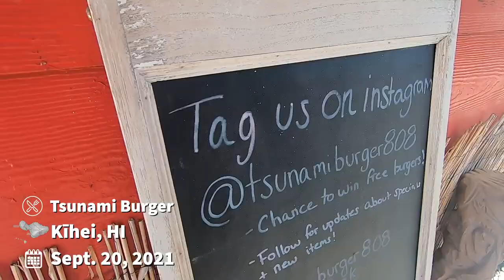Snorkeling Ulua Beach & Food Trucks - Maui, Hawaii Day 8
On our eighth day on Maui, we wanted to chill on the beach and snorkel before we go to the Luau at the Hyatt, Drums of the Pacific. We stopped at the food trucks along the way for some lunch.